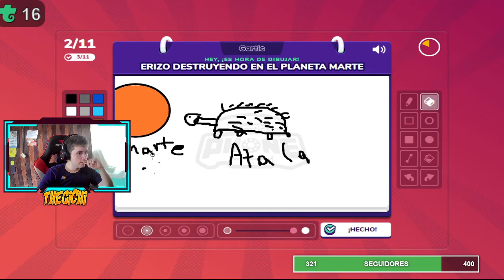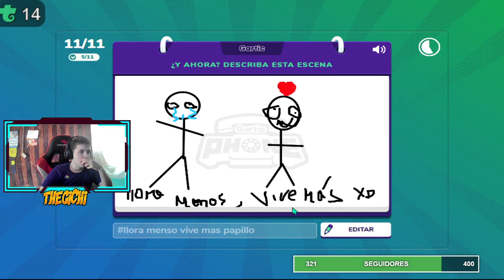Gartic phone || Estos dibujos deberían ser obras de arte 🎨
muchas por ver el video :D